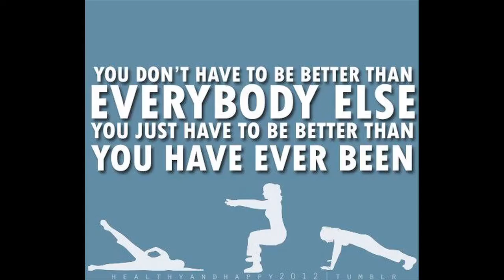Motivation Monday (Season 2) Episode 4 - It's You!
Motivation Monday Episode 4 Season 2
IT's You
Facebook Americas Poet
Twitter Americas Poet
Youtube AMericas Poet
Soundcloud and Reverbnation
Americas Poet